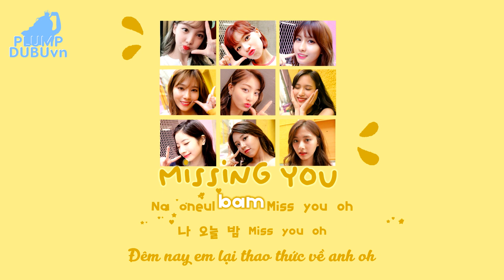[VIETSUB | Kara | Hangul] [PlumpDubuVN] MISSING U - TWICE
Translator: nqn, pil
Timer: pil
Typesetter: Chx
Encoder: Chx
Art Designer: keodau

Tên official của bài hát là: Missing U động Đại bàng nhé („• ֊ •„)
Rap lyrics by: Dahyun & Chaeyoung.

Đáng yêu thì tới đây với PlumpDubuVN ~